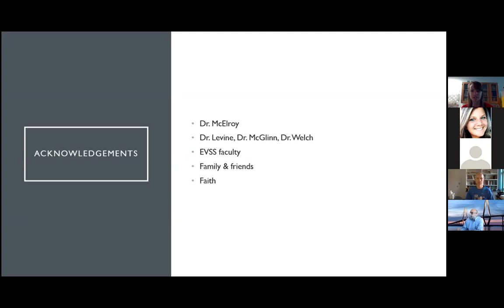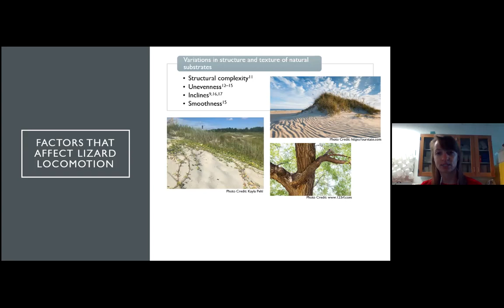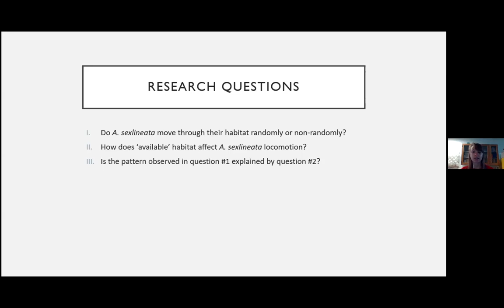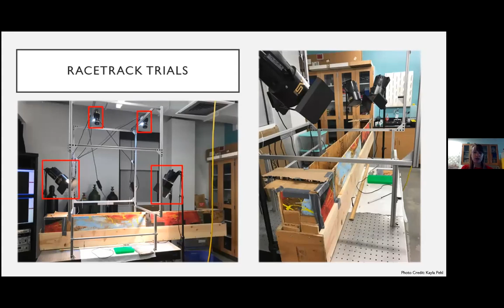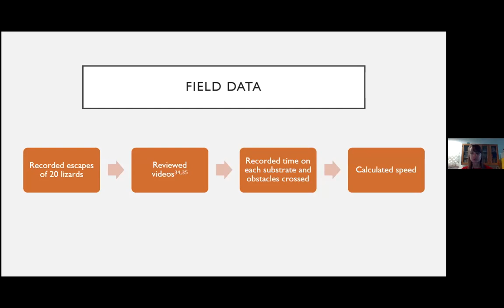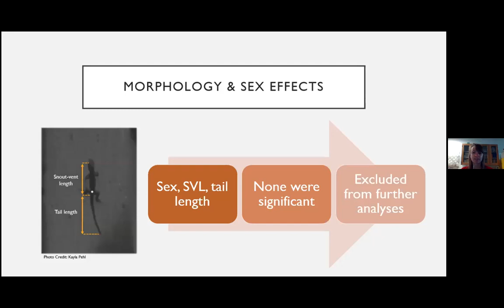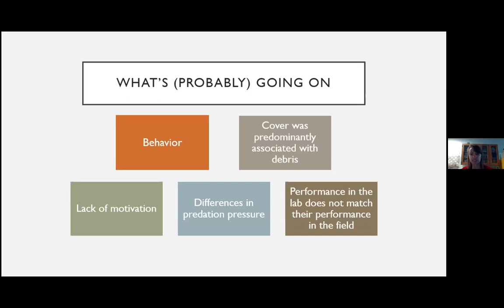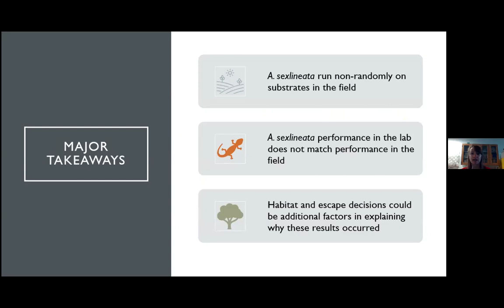Kayla Pehl EVSS Defense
EVSS Thesis Defense: "The Relationship Between Locomotor Performance and Habitat Use in Six-Lined Racerunners (Aspidoscelis sexlineata) in Coastal South Carolina"
Advisor: Dr. Eric McElroy
Committee: Dr. Daniel McGlinn, Dr. Allison Welch, and Dr. Norman Levine
Defended on Monday, April 26th at 10:00 a.m. via Zoom